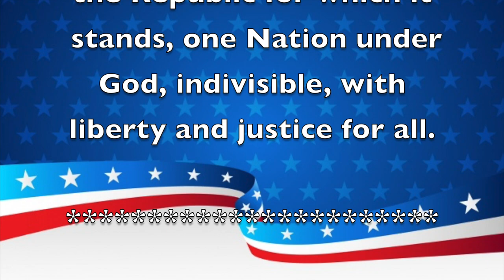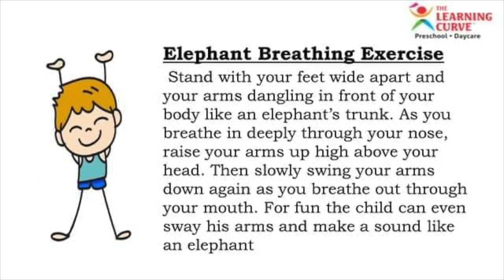Morning Announcements September 28th, 2021